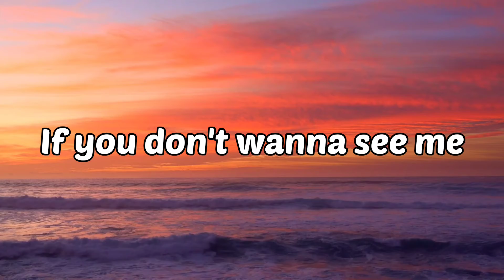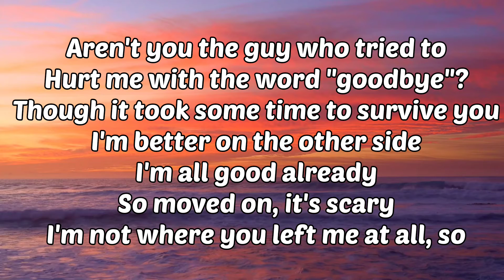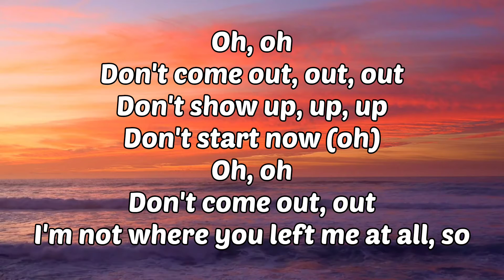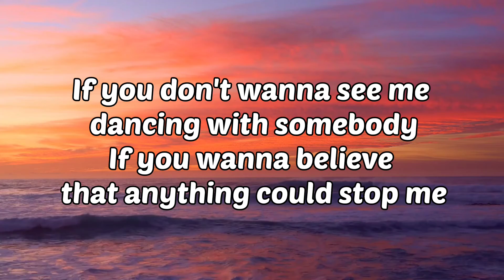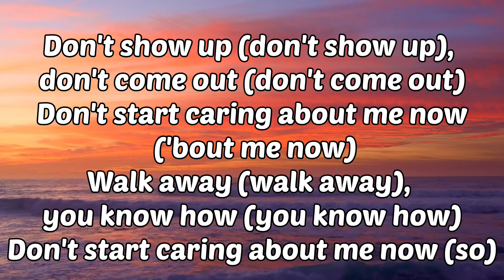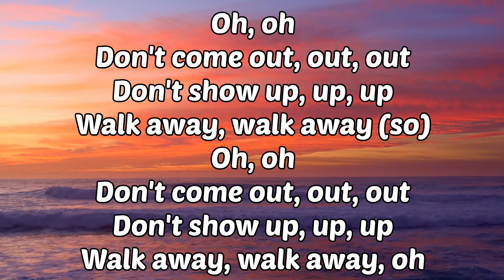DON'T START NOW by Dua Lipa